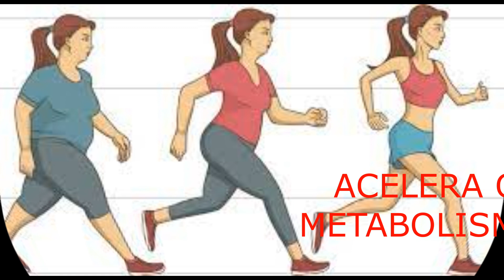Salpique canela no café e no leite, e veja o que acontece, veja como fazer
Olá pessoal tudo bem? gente  hoje vamos falar sobre a canela e seus benefícios, a canela  além de cuidar de raízes e auxiliar as flores e plantas ,também  é excelente pra beneficiar a nossa saúde  ,a canela não pode faltar em nossa casa, assista o vídeo ai você  nunca mais vai ficar sem a canela, em casa,   beijos e fiquem com Deus